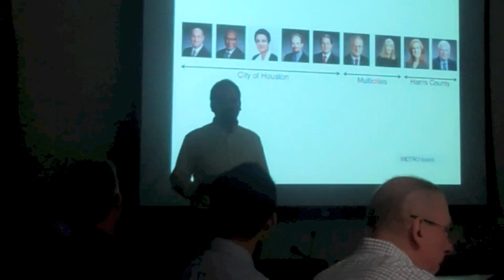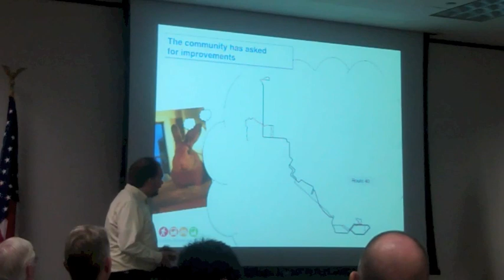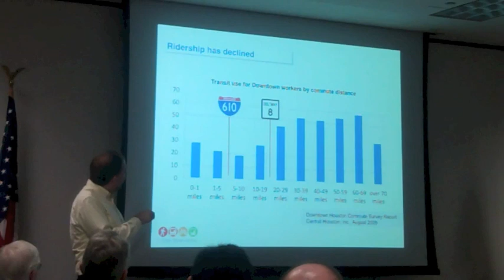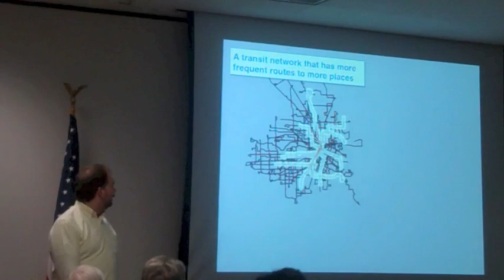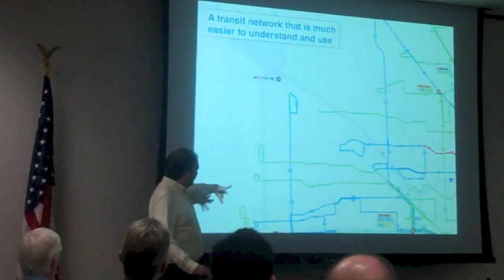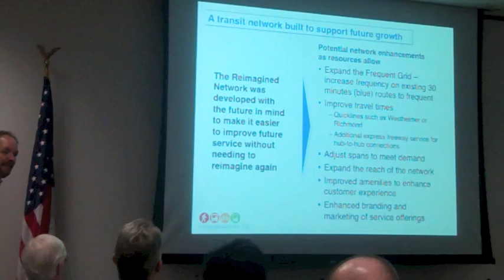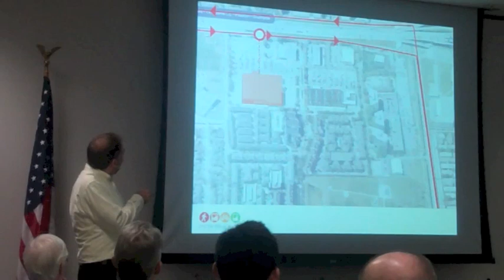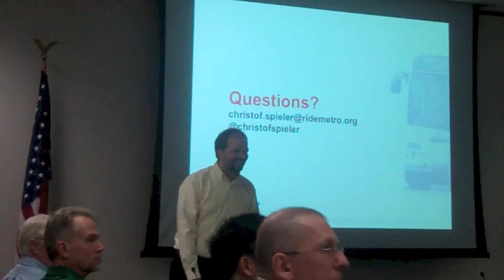Christof Spieler on Metro's System Reimagining